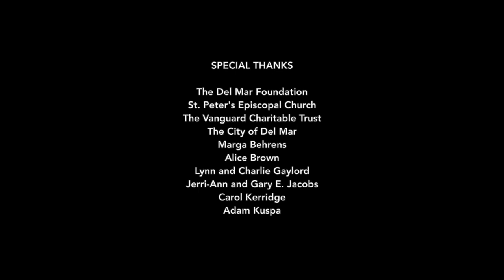DMICS 2019-2022 Slideshow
Images from the first three seasons of the Del Mar International Composers Symposium (DMICS). See pictures of our modest beginnings in 2019, when we presented one concert featuring ten musicians, and see the growth as we added a student composer program and a second concert in 2021, then doubled the size of our program again in 2022. Now DMICS brings approximately 40 composers and performers to Del Mar each summer for a two-week festival of creative exploration and fun.

The Del Mar International Composers Symposium is a sponsored project of the Del Mar Foundation.

Music: "Weeds," from Fire Flowers by Jordan Kuspa, performed at DMICS 2021 by soprano Tasha Koontz, pianist Peter Walsh, and members of the Hausmann Quartet.